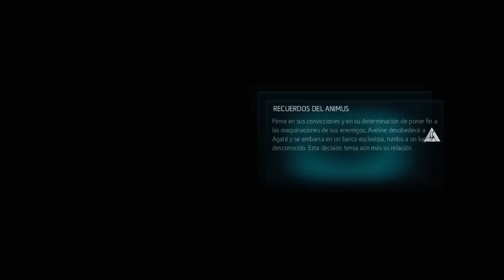Assassin'S Creed Liberation Hd | #10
Assassin's Creed III: Liberation es un videojuego histórico de acción-aventura de mundo abierto y de sigilo desarrollado por Ubisoft . El juego será relanzado como Assassin's Creed: Liberation HD para Xbox 360, Playstation 3 y Microsoft Windows via Xbox Live Arcade, Playstation Network y Steam respectivamente. Estas versiones saldrán a la venta el dia 15 de Enero del 2014 en América.
El juego se desarrolla entre 1765 y 1780, y cuenta como protagonista con Aveline de Grandpré, una mujer asesina afro-francesa alrededor del final de la Guerra Francesa e India, en el siglo XVIII en Nueva Orleans.

Info de Wikipedia

HORARIO:

LUNES: Assassin's Creed
MARTES: Un juego al azar [ Puede ser un juego indie,gratuito,mmorpg,shooter...]
MIERCOLES: Assassins' creed + un juego al azar
JUEVES: Azar o Minecraft
VIERNES Un vídeo más especial o trabajado el cual puede consistir en un analisis, guia,tutorial o en plan curiosidades
SABADO: Assassin's Creed + Un juego al azar
DOMINGO: RETOS

■ Origin: Dashielgamer